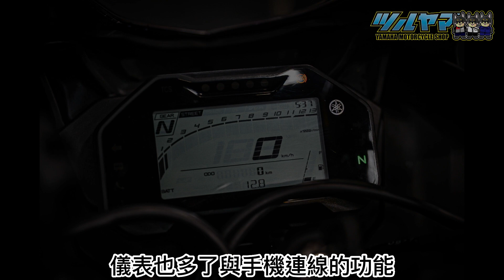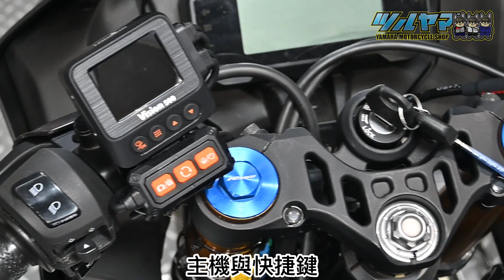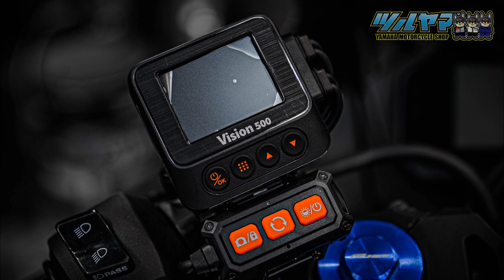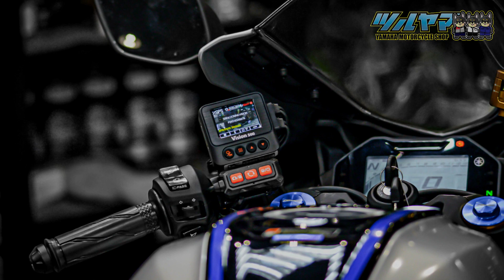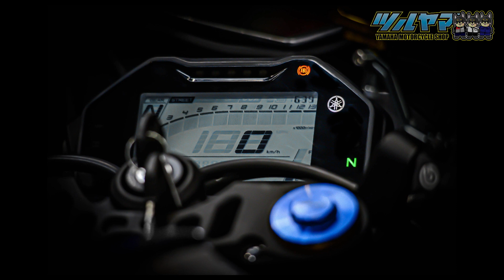｜改裝特輯｜新車落地改裝分享！YAMAHA YZF-R15 V4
Ｒ15 V4 到店囉～🥳
新世代R-DNA的家族外觀
看起來非常有大型重機的氣勢
好幾次都讓小編誤認為是R7😂
實車真的非常帥氣😍
與上一代相比取消了正叉的版本
並新增TCS循跡防滑系統
儀表也多了與手機連線的功能
如果是更高階的Ｍ版本
還多了進檔快排
可說是目前此級距小跑車的配備天花板
一上便引起車友的高度關注
而這輛 R15 V4
車一到店就馬上被訂走了
賞車的同時一起來看看車主改了些什麼吧～😎
✅線上辦理
✅全國宅配
✅保固兩年
✅超值加碼
✅低利率延長方案
🔰YAMAHA YMS 鶴山重車
🔷新北市新店區中興路一段188號
🔺09:00-21:00
🔻凡進門市請